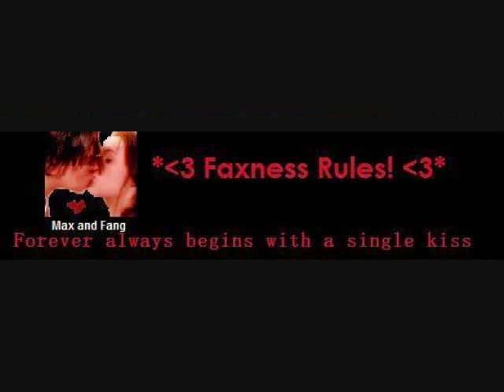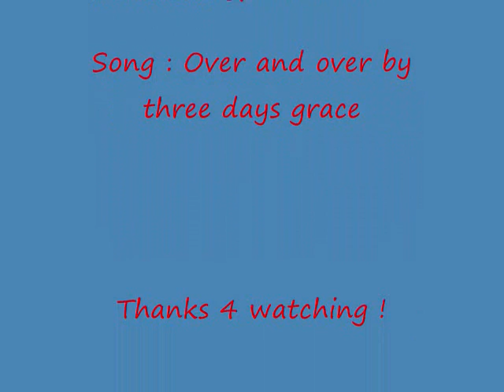over and over Faxness.wmv